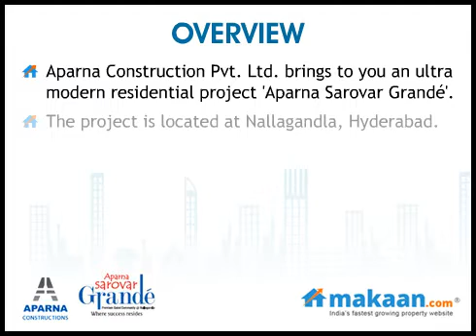Aparna Sarovar Grandé, Nallagandla, Hyderabad Residential Apartments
Aparna Sarovar Grandé by Aparna Construction Pvt. Ltd.
3 & 4 BHK Residential Apartments at Nallagandla, Hyderabad
 Aparna Sarovar Grandé is a Pre-Certified PLATINUM RATED Community under the Indian Green Building Council (IGBC) Green Homes Rating System.

Part of Aparna Lake Town and located right next to Aparna Sarovar, Aparna Sarovar Grandé will boast of 720 Luxury Lifestyle Apartments spread over more than 10 acres of land with a built-up area of more than 15,00,000 sft.

Located in one of the most sort after localities Aparna Grandé will stand at 20 storey's tall with 9 towers including a Premium Block and offering the best of amenities, top of the line specifications, a world-class club-house and a project with a Green Design for an environmental friendly lifestyle.

Aparna Grandé is the place where you can live, laugh and make memories with your loved ones, with your friends, with your neighbours and with living. It's a place where you can take charge of your life. And live it big, inside and out.